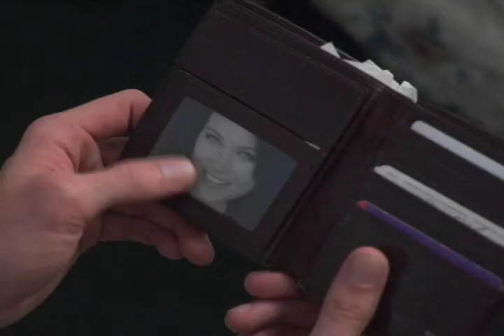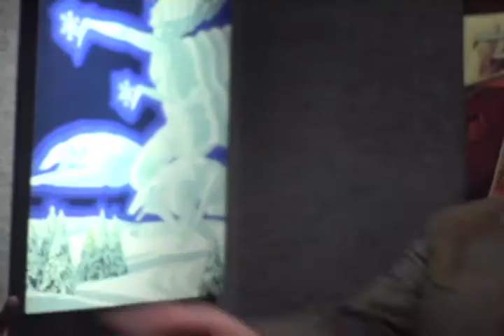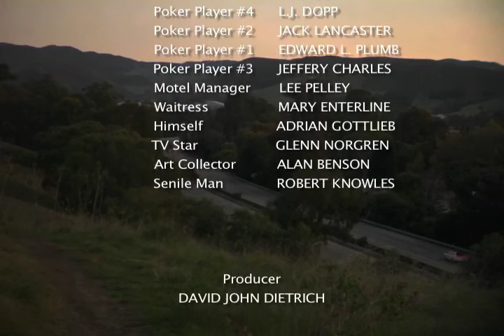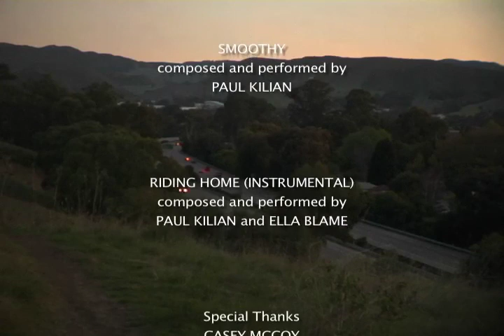Theft by Deception Movie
In an attempt to save his crumbling marriage, a desperate man extorts a recently paroled art thief into stealing valuable paintings to present to his wife as gifts. This version of the film is the newer and shorter one.  Starring Hunter G Williams, Anna Lucinska, David John Dietrich, Simona Brhlikova, Daniel Wall and Eric Danes. Music by Ella Blame, Paul Kilian, Scott Rohde and Glenn Norgren. Filmed along California's Central Coast.